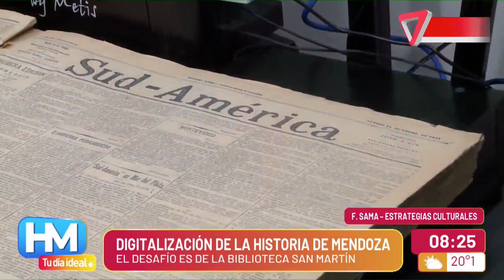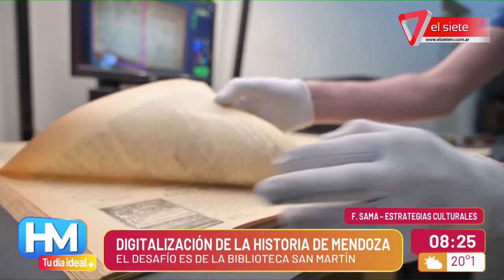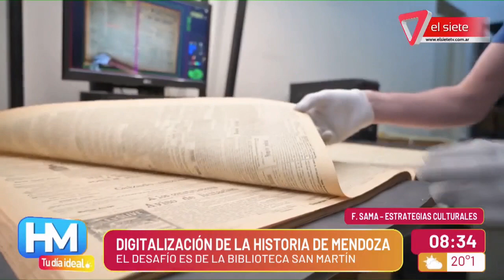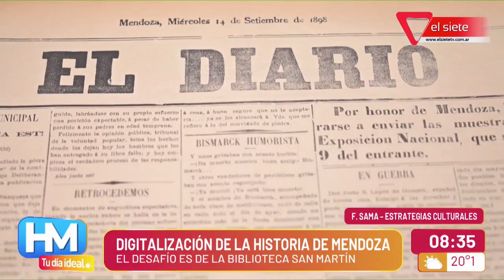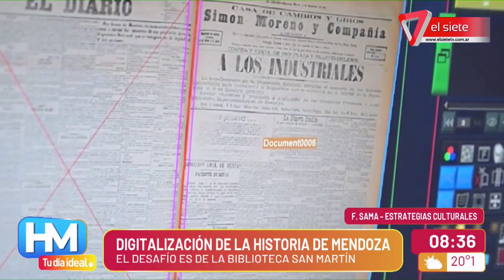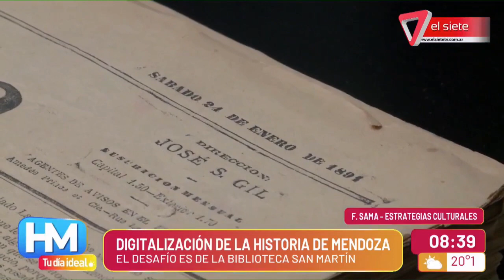DIGITALIZAN LA HISTORIA DE MENDOZA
Nos visitó Fabián Sama, director de Estrategias Culturales para hablar sobre el comienzo de la digitalización de la historia de Mendoza. El desafío es de la biblioteca San Martin.